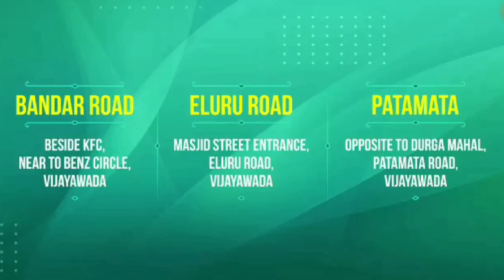WATCH: Jr NTR Celekt mobiles advertisment || Expect News Telugu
celektindia mobiles brand ambassador JrNTR finally Revealed the Surprise 🎉 for this July 17th at Vijayawada👇

See more videos here:

1. ఆన్ లైన్లో ఇసుక ఆర్డర్ చేస్తే అసలు నిర్మాణానికి పనికిరాని
     ఇసుక పంపించారు.

2. Watch: How Burmese Python
     was rescued in assam

3. Amitabh Bachchan tested covid-19 positive

4. Good News: Another drug to treat corona

5. Why google banned 11 apps from playstore

6.  Radheshyam first look motion poster

7.  Online meeting while bathing.. people shocked at
      seeing counceller naked

8.  Kerala: This man is supposed to be in quarantine
      but came in to public...see what happens next?

9.   Imagine if this child could go to dance school

10.  See how the dead body of a Covid-19 patient
        was dump into a pit